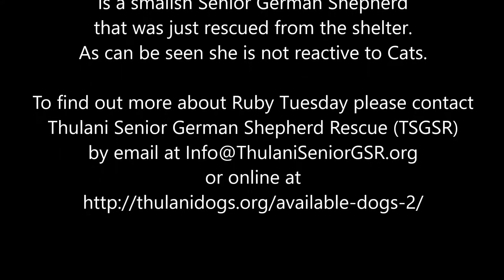Ruby Tuesday Shelter Cat Test